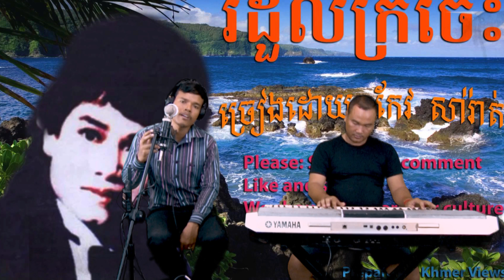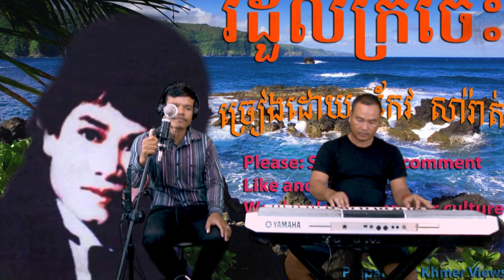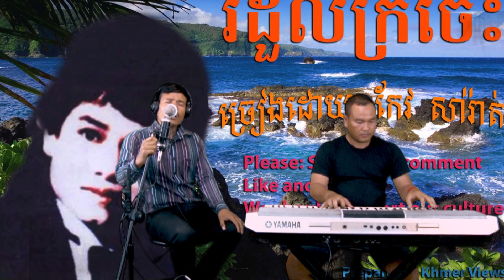Rom Doul Kro Ches - រំដួលក្រចេះ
Hello Everyone! Greating from Cambodia!

Today i want to show you about khmer dane ​​romvug organ